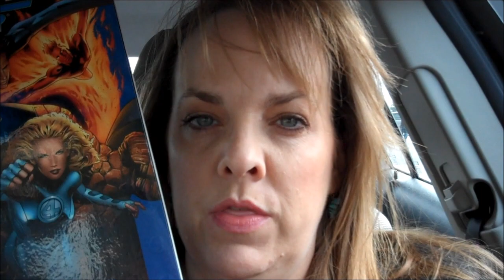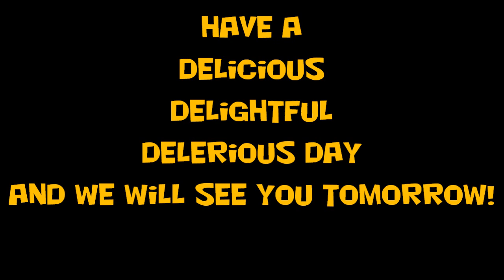SELLING ONLINE - BUYING BOXES...and a DRIVING RANT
- Had a little altercation that ticked me off, so I had to rant a bit...

But most important is the information about how to find inexpensive boxes to ship the stuff you sell online. I use Eco Box located in Austin, TX. But, Uline is a great online source to buy boxes too! Make sure you get them at wholesale or AT MINIMUM get a discount of some sort!

Start to 3:49 is my RANT about idiot drivers :-)
3:49 to end is the information about boxes